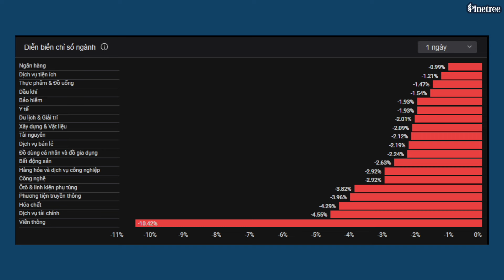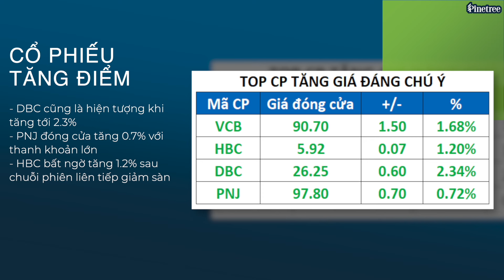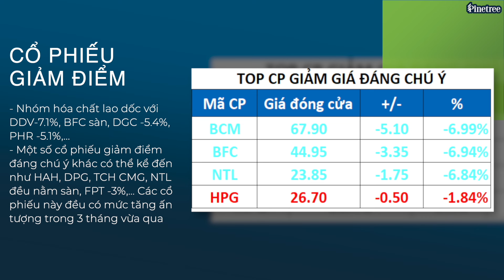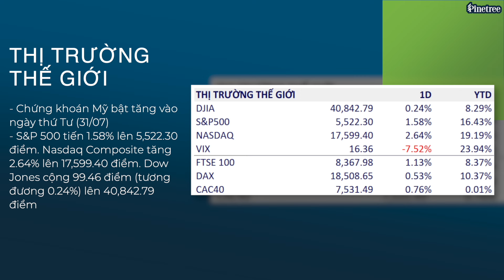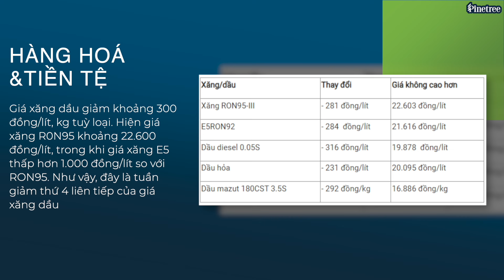VCB ngược dòng trong phiên VN-Index “đỏ lửa” | Chứng khoán hôm nay 1/8/2024